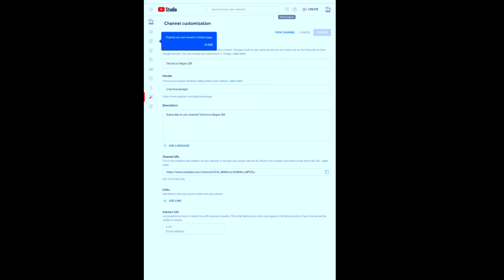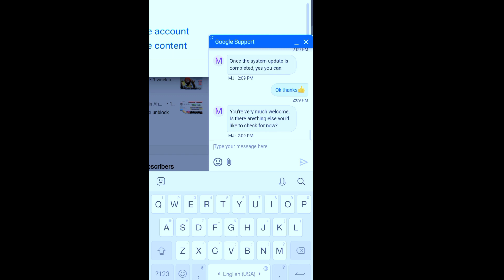How to Contact Google support for Youtube in 2023||नये creators google support की मदद कैसे लें